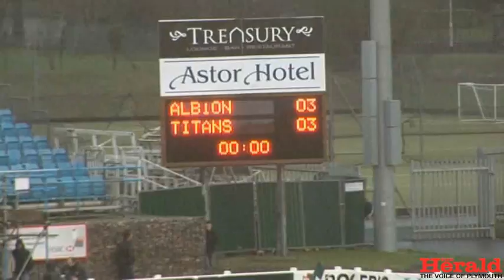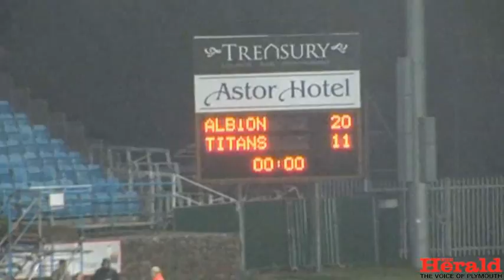Plymouth Albion v Rotherham